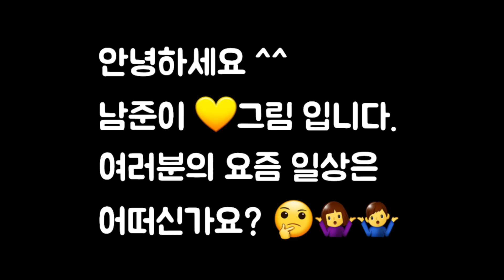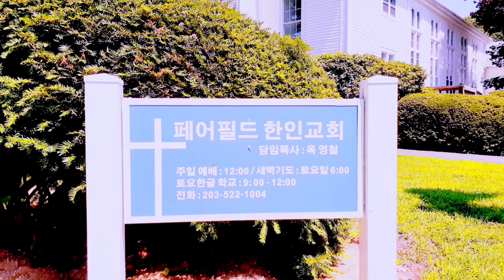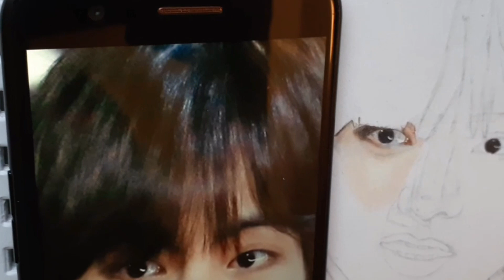🇱🇷[미국일상 Vlog] 💥코로나 이후 미국 한인교회 예배!모습. 코로나이후변화된 삶 세상 제발!!우리의 소중했던 시간들 더이상......🙏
미국일상 한인교회 코로나이후변화 ■ 우리들의 일상삶을 바꿔놓은 Covid-19
달라진 남준이 가족의 일상과 주말 예배 모습을 여러분과 함께 나누고자 합니다.
💕 어느세 500명이 넘는 많은 구독자분들께 진심으로 감사드립니다. 🙇‍♂️🙇‍♀️
그리고 모든 영광을 하나님께 돌립니다. 🙏
앞으로 우리의 삶이 어떻게 변할까요?
지금도 수많은 감염확증자가 수 가 늘어나고 있습니다.
모두의 건강과 안녕을 기원하는 마음을 담아 영상을 만들어 보았습니다.
 남준이 가족의 그림을 응원해주시는 모든분들께 진심으로 감사드립니다 💕🙇‍♀️🙇‍♂️

💛 교회 영상을 올리도록 허락해주신 옥영철 담임목사님과,
김종우 집사님 가정에 다
다시한번 감사드립니다 🙂💕🙏
이전에도 교인이 많지않은 작은 개척교회 였지만, 지근은 그 숫자가 더 많이 줄어서 너무 안탑깝습니다.
감사합니다 💛
오늘도 방문해주신 모든분들께 진심으로 감사드립니다 🙏

남준 맘 ^^~♡✍